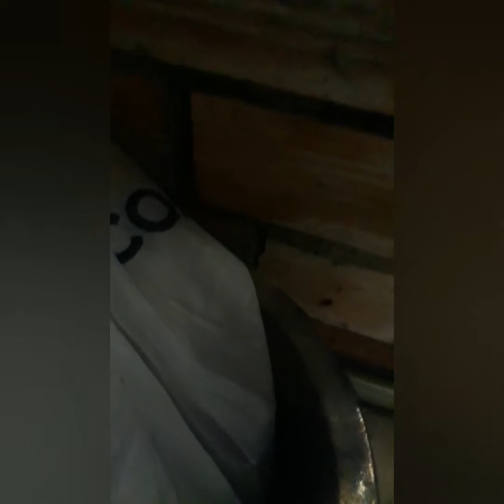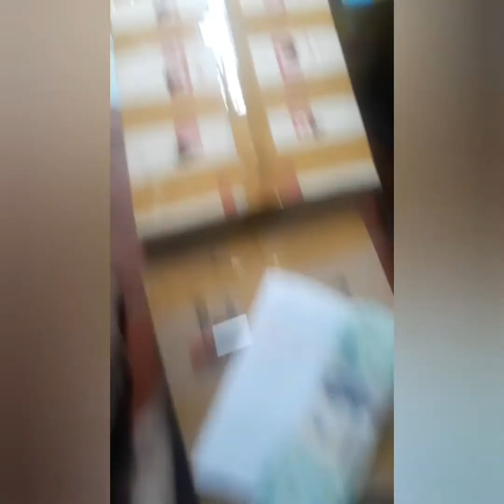Trại chồn anh Hải - Thị xã Duyên Hải, Trà Vinh - 0834669487 - giao chồn ngày 27.03.2022